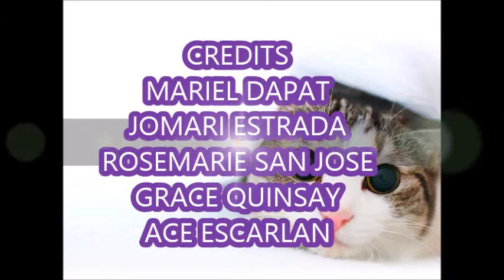SBHS Ano ang Sektor Industriya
Gr-10 St. Vincent project for AP subject. Created Feb. 2016. by Students from SBHS (SY 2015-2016)